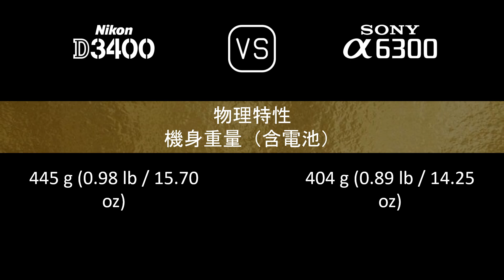Nikon D3400 與 Sony A6300 的規格比較